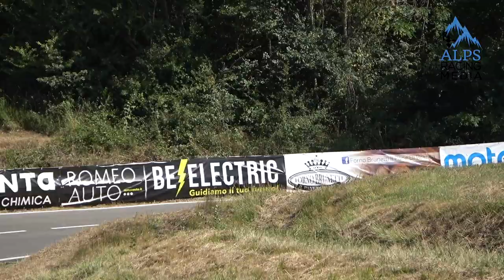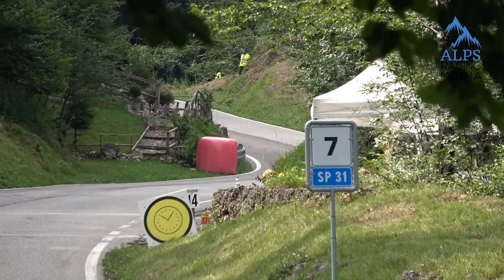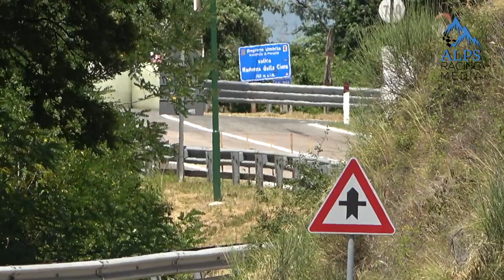Rennstall Mendel 2021 Scuderia Mendola FILM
Campionato Italiano velocità montagna 2021
Italian hillclimb championship 2021

Riassunto di tutta la stagione agonistica della scuderia mendola.
70° TRENTO BONDONE 2021
Trento (TN) - Italy
3rd - 4th July 2021

Salita del costo cogollo del cenghio
Sarnano sassotetto  sarnano
trofeo luigi faggioli gubbio
alpe dell nevegal  belluno
pedavena croce d aune  feltre
alghero scala piccada sardegna
fia hillclimb masters portugal rampa da falperra braga
monte erice sicilia
coppa nissena sicilia
slalom della mendola  alto adige
orvieto la castellana

Il meglio di tutti i finesettimana, i migliori passaggi e alcuni incidenti.
pure sound, crashes & max attack
cronoscalate - hill climb - course de côte - Bergrennen - レースカー - гонка на холме - vrchy - kopce

trento bondone 2021 - l' università delle cronoscalate - the University of hillclimb